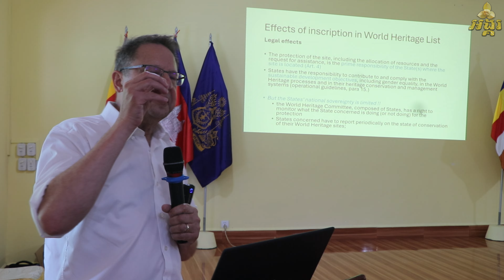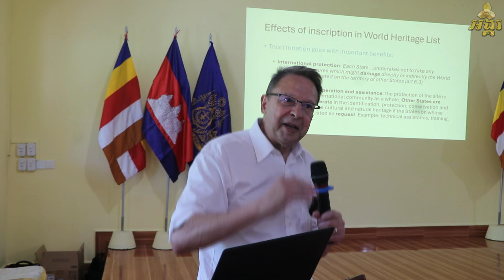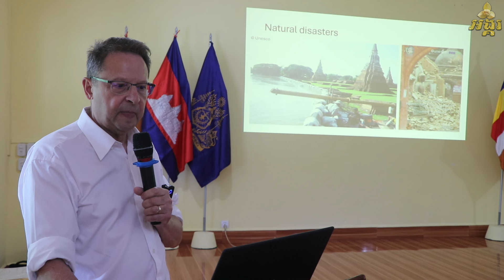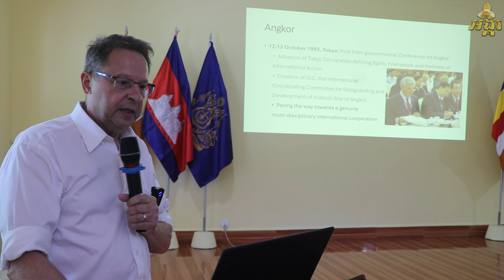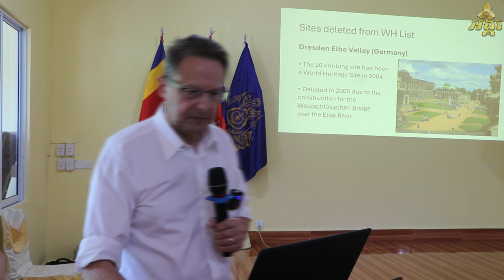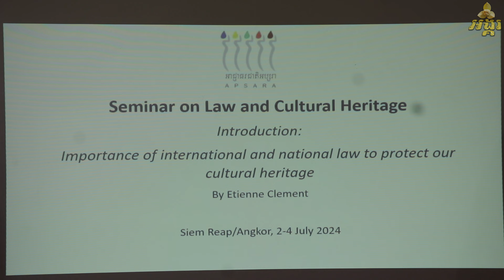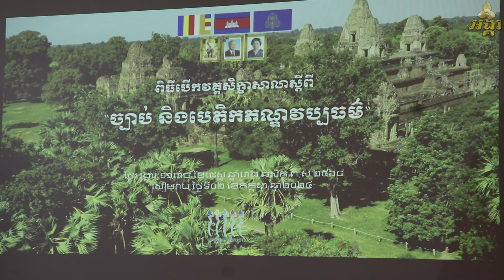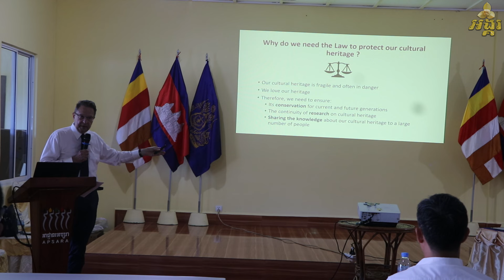The Convention for the Protection of the World Cultural and natural Heritage part 2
អនុសញ្ញាបេតិកភណ្ឌពិភពលោក The Convention for the Protection of the World Cultural and natural Heritage